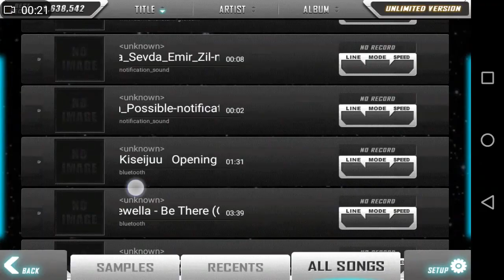[App android] Beat MP3 : Jenny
Salut les zombies, j'espère que cette vidéo vous plaira. Petit essai d'un nouveau format. Dites moi quoi ;)